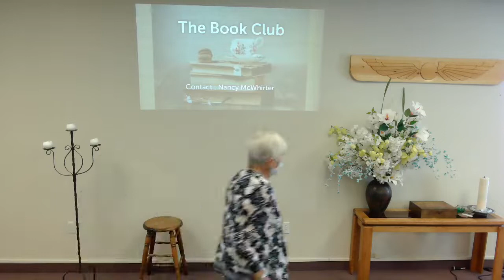May 9, 2021 Sunday Service